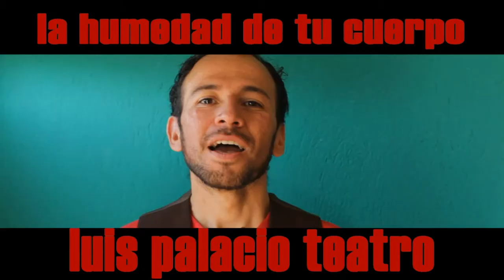luis palacio teatro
REC gaby pons